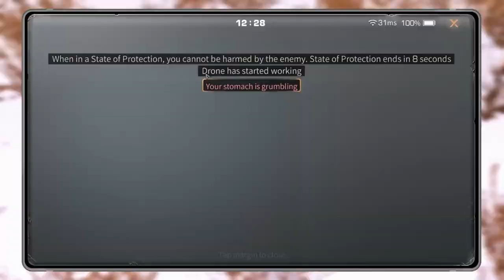The Doc Vanished In CTC Then Reappeared after 20 mins?